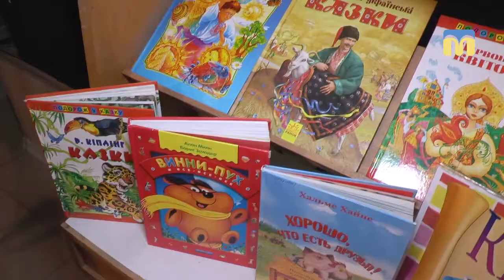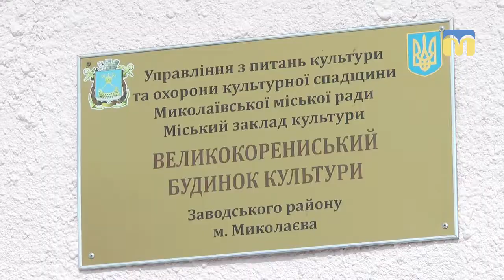Книга запрошує друзів - всеукраїнський тиждень дитячого читання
Школярі мікрорайону Велика Корениха долучилися до Всеукраїнського тижня дитячого читання. Із цієї нагоди співробітники Центральної бібліотеки для дітей імені Шури Кобера і Віті Хоменка влаштували для учнів 1 - 4 класів розважально-пізнавальну програму «Книга запрошує друзів». У світ літератури супроводжували школярів веселі Міккі та Мінні Маус.